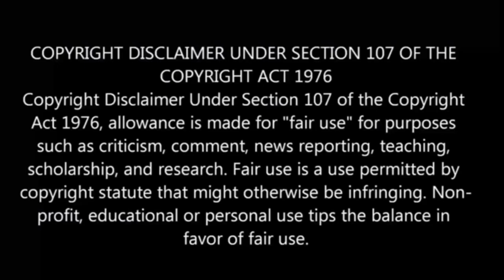⚫The Dungeon Of Black Company பகுதி-6 தமிழ் விளக்கம் | Story Explain Tamil | Anime boy india